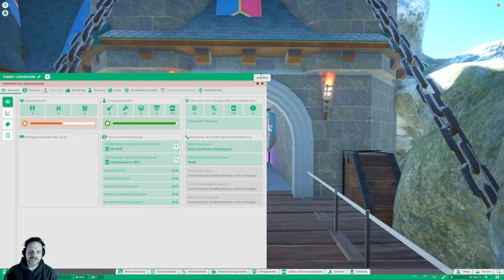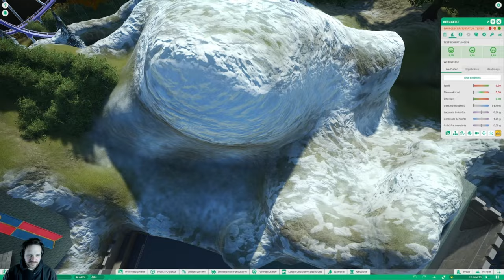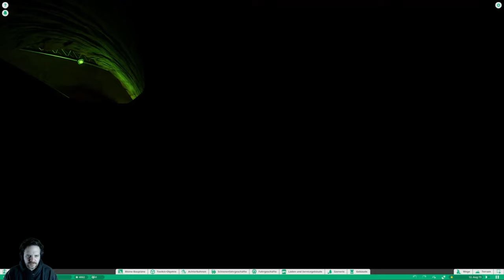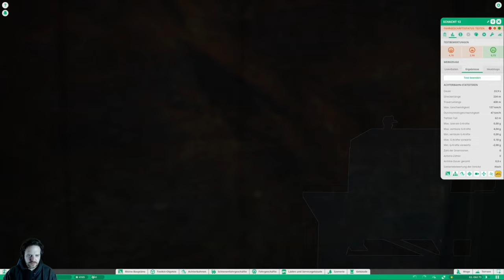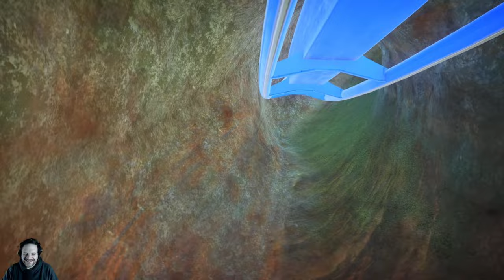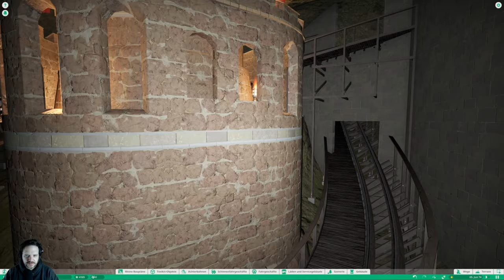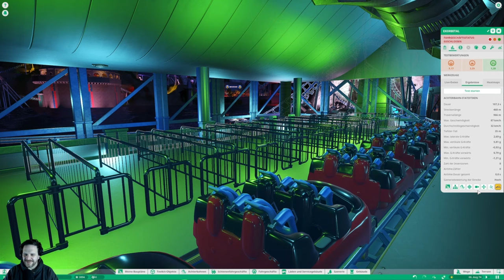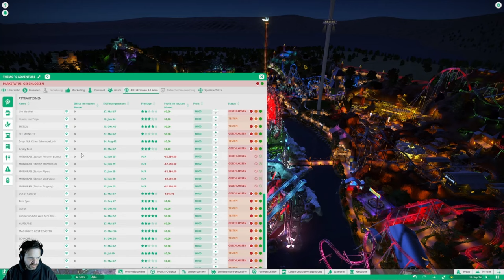Themo´s Adventure I Planet Coaster I 25 Achterbahnen 😱🎢 I Mega Parktour I Rollercoaster Invasion 🎢 I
Hallo und Herzlich Willkommen zu einer neuen Parktour auf unserem Kanal 😊

Heute sind wir in Themos Adventure von Themo, ein Achterbahnen Festival gibt es hier zu erleben, man kennt Themo´s  Bauweise und seine Detailreichen Park Nachbauten wie zum Beispiel den Europa Park (z.Zt. nur 50 % fertig) und den Hansa Park. Beide Parktouren dazu findet ihr auch auf unserem Kanal, die Parktour verlinke ich auch in der Video Beschreibung 😉 Ein riesiger Park mit vielen tollen Ecken und unfassbar viele Achterbahnen 😅

Dies ist die längste Parktour auf unserem Kanal jemals 😂

Themo vielen Dank für die Bewerbung und diesen riesigen tollen Park, hat Spaß gemacht.

Ich wünsche euch viel Spaß beim anschauen und Jodelt nicht so laut. 😉

Hier die TimeSteps für die Achterbahnen:

7:35 Parktour Anfang
13:38 Demon
21:46 Drachen
26:31 Berggeist
30:36 Tirol Spin
41:13 Matterhorn Express
48:22 Gletscher Racer
55:40 Mega Bom
58:50 Runner und die Welt der Überschläge
1:04:33 Red Force Power of Speed
1:13:19 Mad Doc´s Lost Coaster
1:15:53 Berg Flitzer Geheimnis der Geschwindigkeit
1:21:49 Schacht 13
1:24:50 Crazy Gold Mine
1:37:32 Hades Roll Over
1:39:59 Hunde von Troja
1:43:13 Triton
1:47:32 Ikarus
1:55:42 Hydra
2:04:02 Freibeuter Tour
2:19:27 Pirat Mountain
2:24:09 Piraten Fluch Abenteur (Themenfahrt)
2:34:20 Exorbital
2:37:54 Crazy Gravity
2:44:03 Dropkick V2 ins Schwarze Loch
2:56:30 ENDE